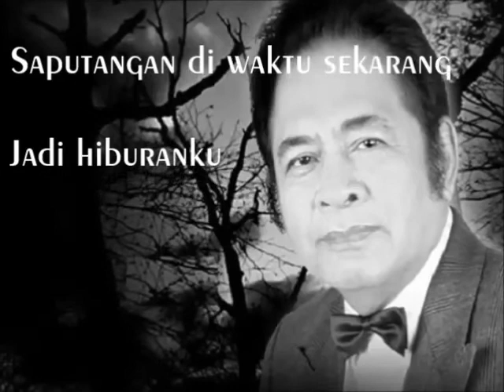KR. SAPUTANGAN - Toto Salmon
Video edited, remixed and remake by @pramonobudiman